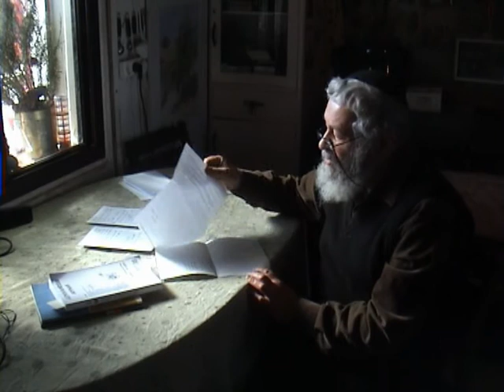Gennady Bezzubov for art-in-process.com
Генадий Беззубов читает сви стихи.Иерусалим 2011.